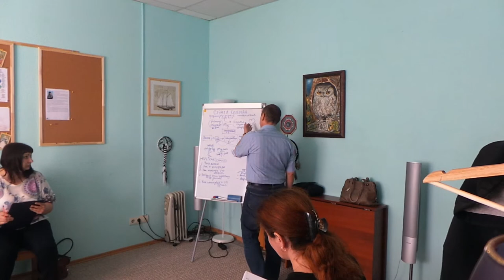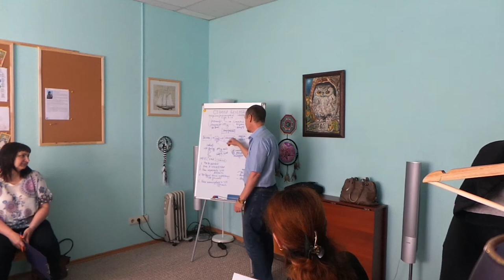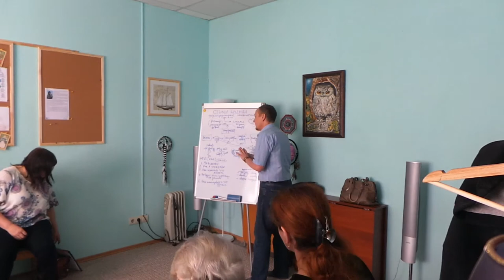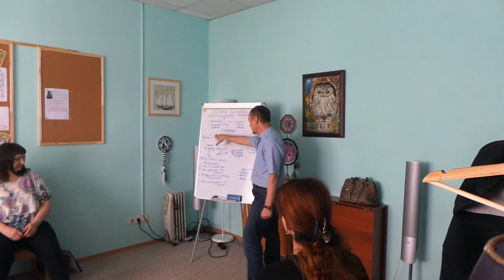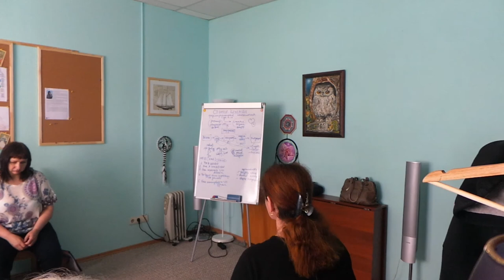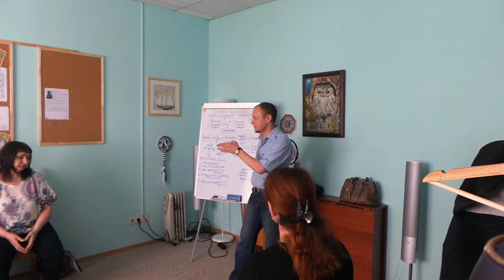Организующий принцип Стенли Келемана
Телесно Ориентированные Техники